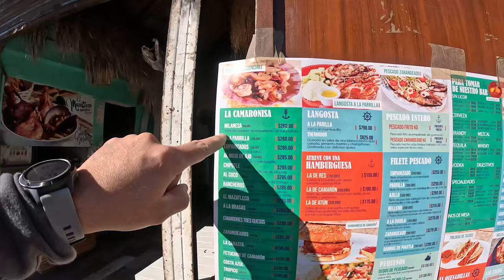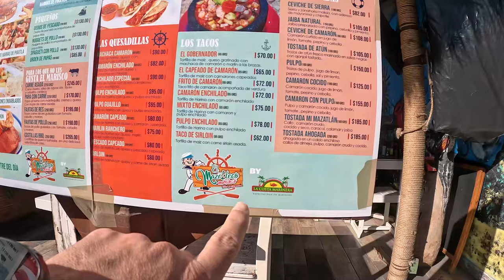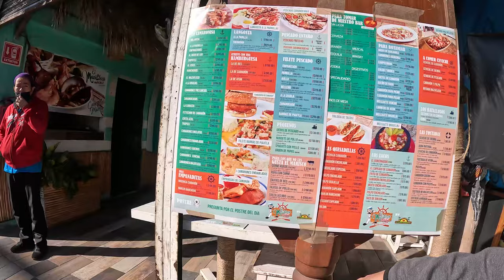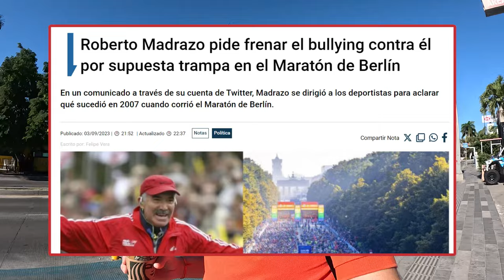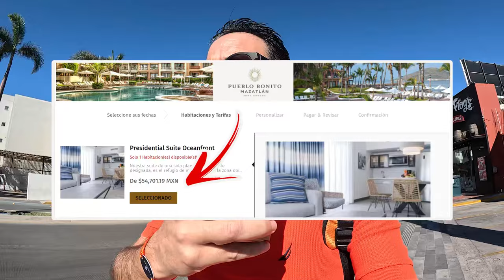Explorando Mazatlán: Impresionantes vistas previas al desfile del Carnaval 2024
¡Descubre la vibrante atmósfera de Mazatlán horas antes del espectacular desfile de Carnaval! Únete a nosotros mientras exploramos esta encantadora ciudad costera de México, llena de coloridos desfiles, música contagiosa y una energía incomparable. Sumérgete en la cultura local, maravíllate con las impresionantes vistas panorámicas y prepárate para una experiencia inolvidable. Desde las playas bañadas por el sol hasta las calles llenas de vida, Mazatlán te espera con los brazos abiertos. ¡No te pierdas esta emocionante aventura previa al desfile de Carnaval en Mazatlán!